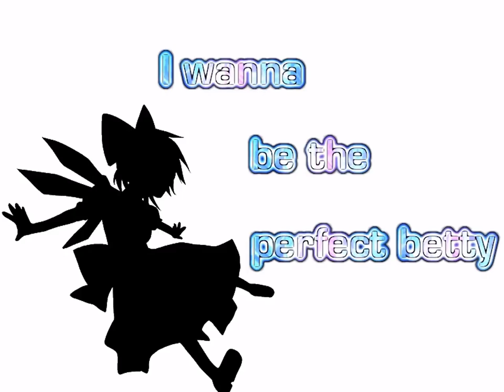I wanna be the perfect betty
作 : 蒼羅さん